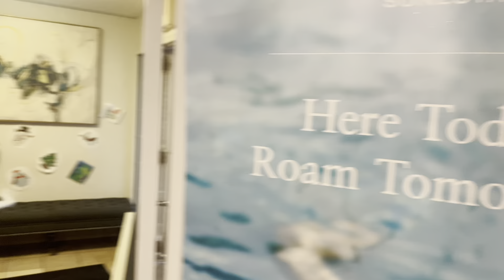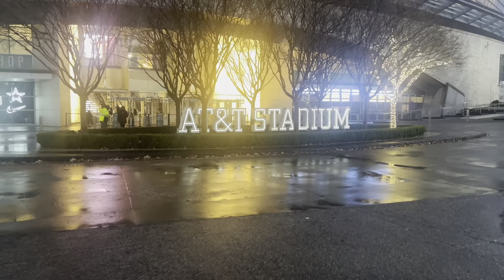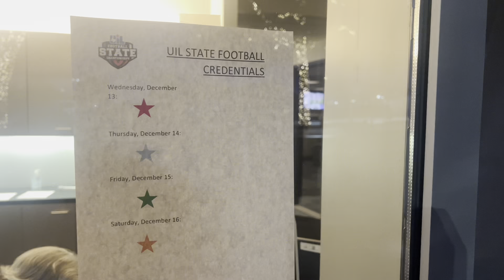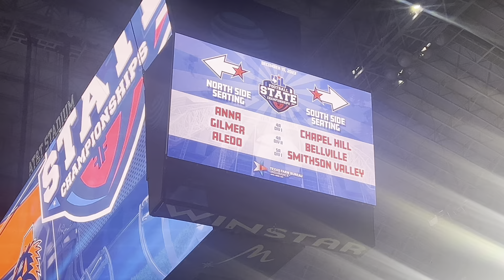Texas Diaries Ep. 4: Dallas Cowboys Stadium, Nasty hotel, bad McDonald’s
Welcome to my weekly vlog! Join me on thrilling adventures in my life as a young adult & sports reporter. 🌟🏀